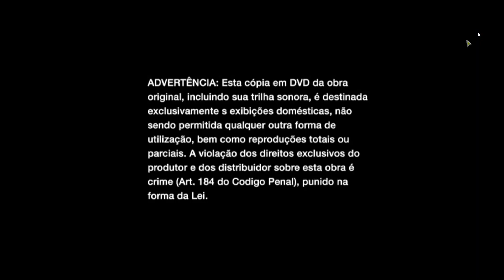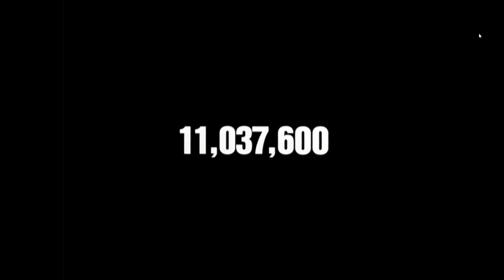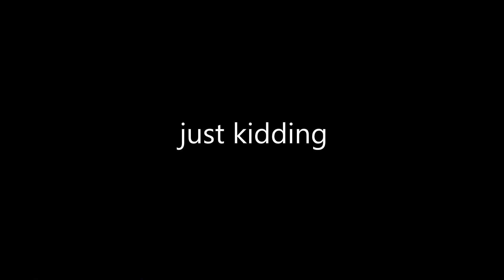Opening to Lady and the Tramp II: Scamp's Adventure 2001 DVD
here we go once again
0:00 Language menu
0:11 Warning screens
0:17 Walt Disney Home Video logo
0:28 The Hunchback of Notre Dame II trailer
1:56 102 Dalmatians trailer
2:52 Buzz Lightyear of Star Command: The Adventure Begins trailer
4:07 DVD menu
4:22 Walt Disney Pictures logo
thats all.